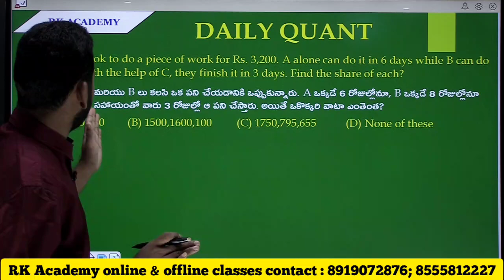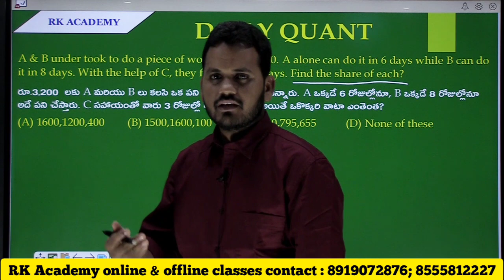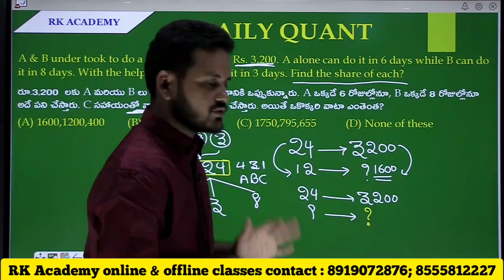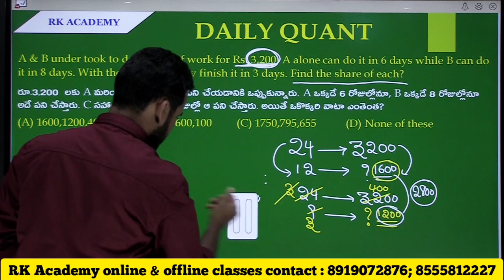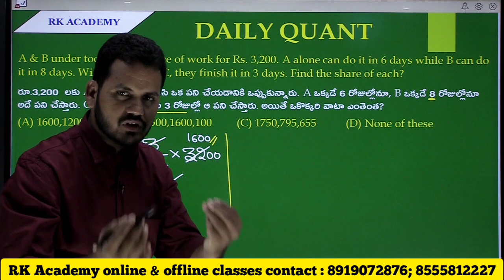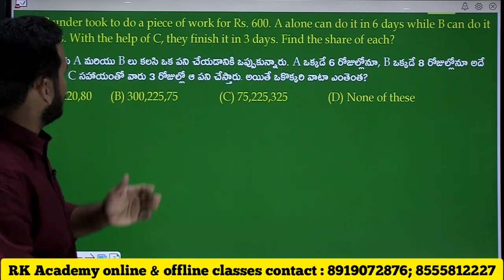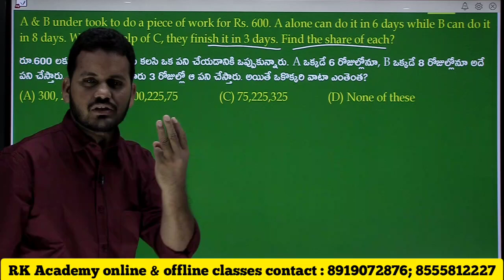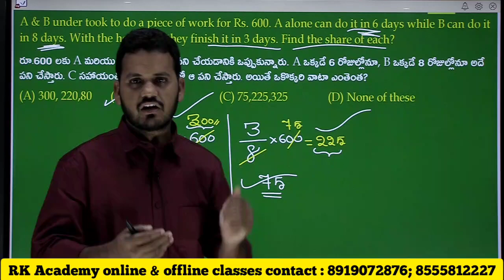DAILY QUANT RK ACADEMY ; 8555812227